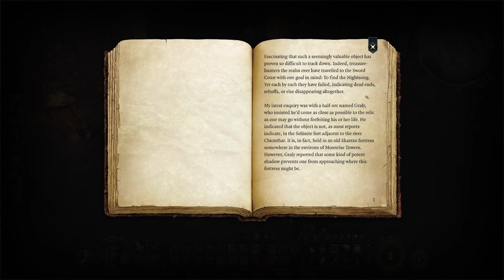Baldur's Gate III: Part 31 - The Things we do For Love!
It's pretty admirable, when you think about it.